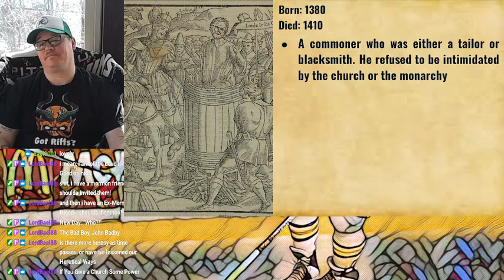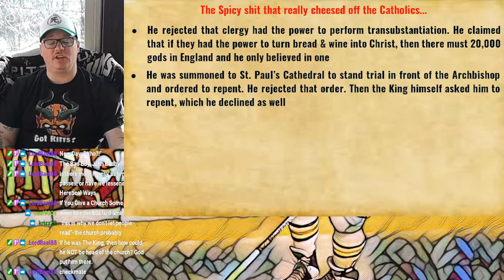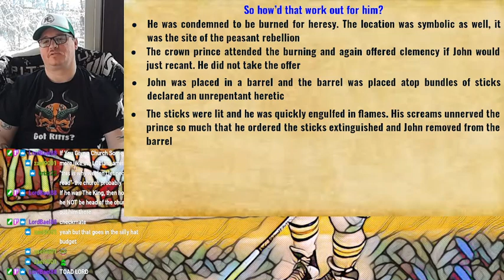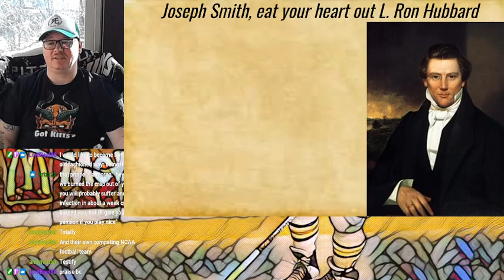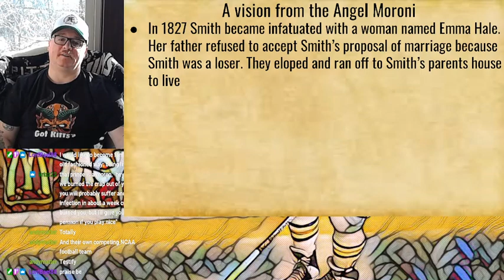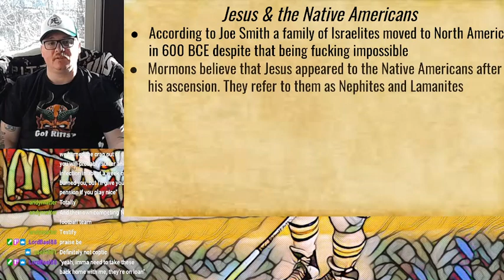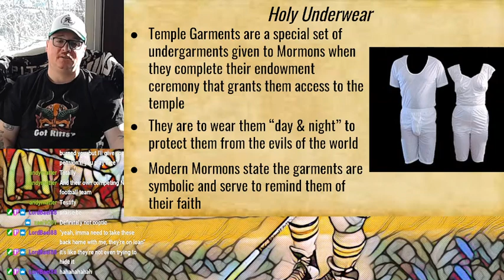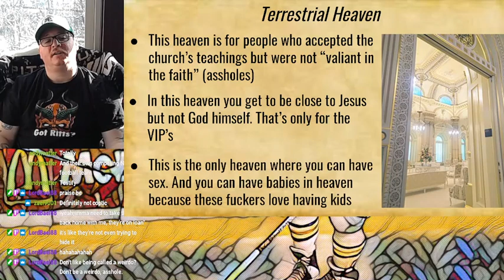Sunday Sermon S3 E7 - the problem with Mormons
Another Sunday another Heretic in the Hall. Then we talk about Mormons. Buckle up